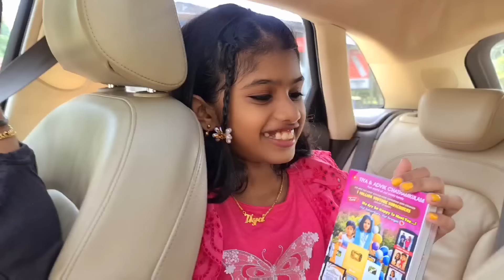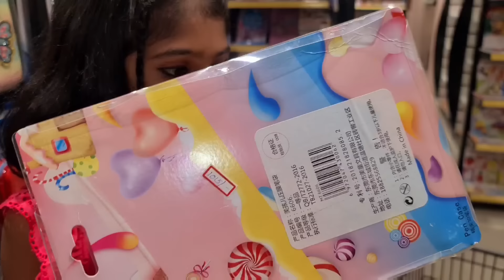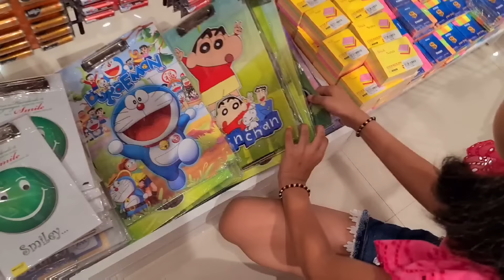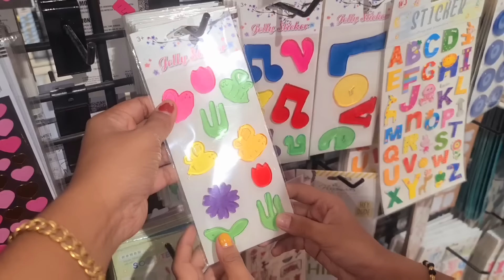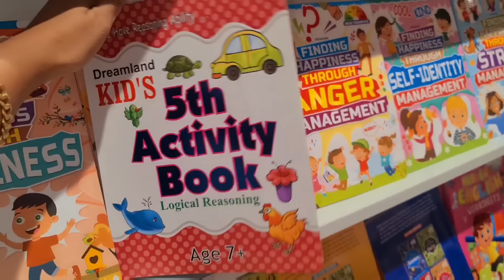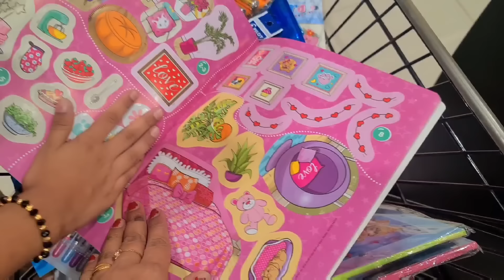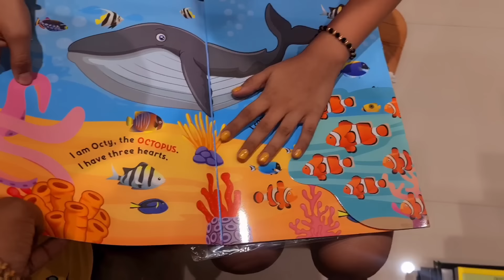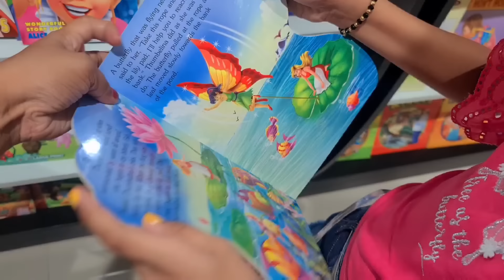സാധനങ്ങൾ കണ്ടു ഞെട്ടിപ്പോയി😱 എല്ലാംവാങ്ങി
❤️❤️ EduMart❤️❤️❤️

Edumart has anything and everything a student needs under one roof..One stop solution for all your back to skool shopping..
Books, School& Office stationery, toys, gifts, art n craft, sports goods, games, montessori teaching aids, lab equipments, gifts and much more...

Books, bags, lunchkits,lunch boxes, umbrella, stationeries, raincoats, shoes and everything we need in our back to schoolcart.
Exclusive collection of art and craft makes it a heaven for craft and artist people with  its unique and diverse collection of multiple choices and options.
Another thing to mention is its toys collection from mechanics, smartivity,  which developschild's creative skill and mental ability.

Overall collection of Edumart is simply WOw👌 ...beyond our expectation in a small town like of our Palakkad.
Their 13th store is launching in Ernakulam on 16th may 2023 at Kakkanad in the name of Skoolmart.com...So all the friends in Ernakulam go n explore it..

Jus 100mtrs away from theatres( Priyadarshini road)...Edumart is a complete hang out spot from your family